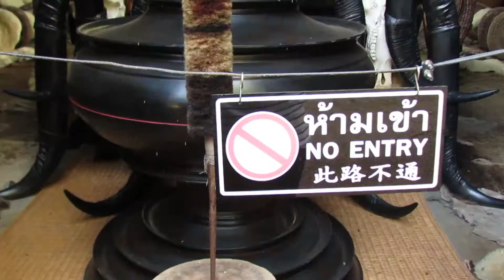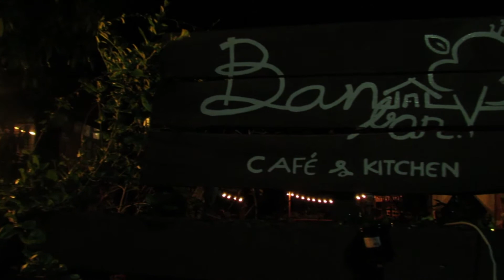Thailand Week Four